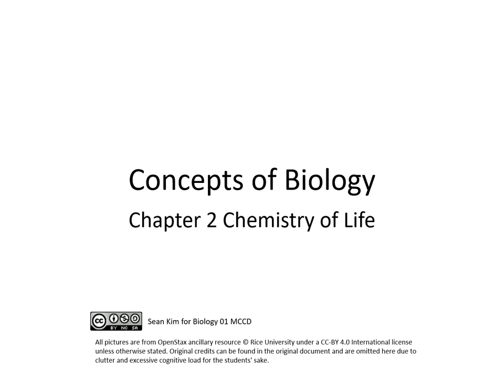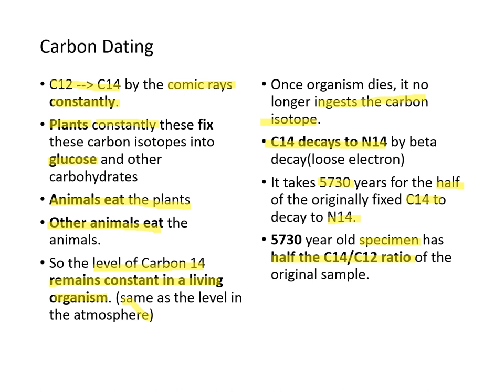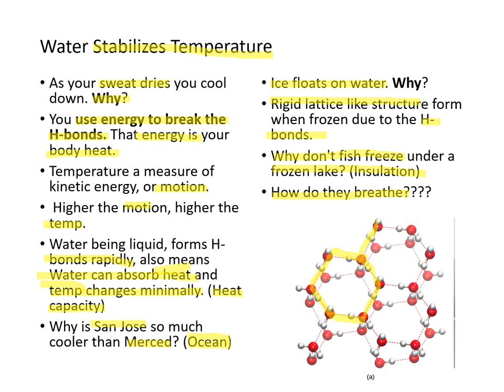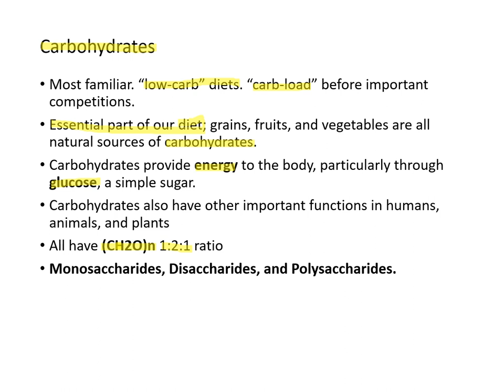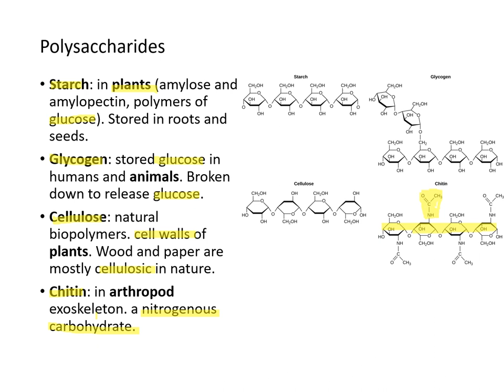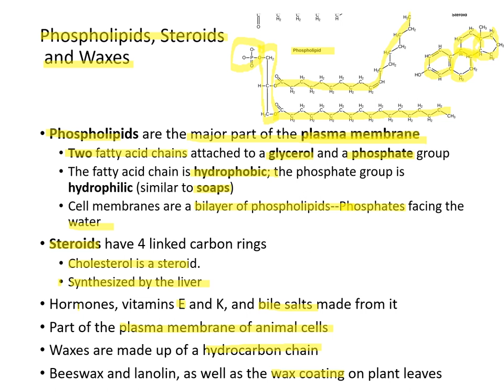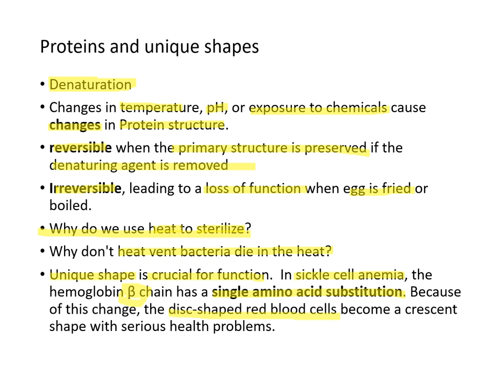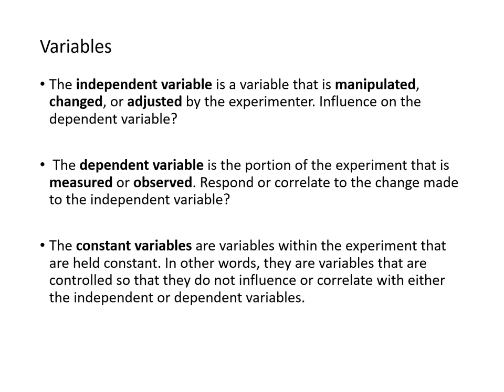Sean Kim Concepts of Biology Chapter 02